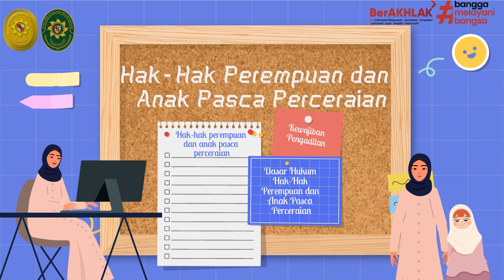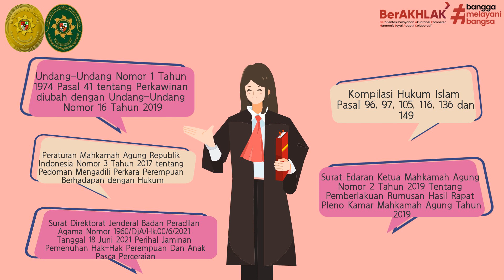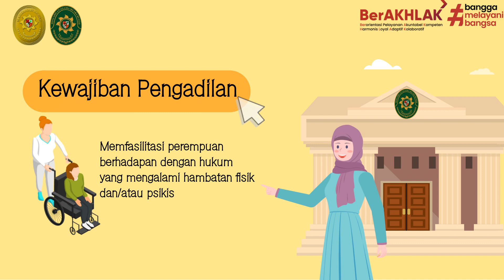Hak Hak Perempuan dan Anak Pasca Perceraian pada Pengadilan Agama Muara Bungo melalui BELA KEREN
BELA KEREN atau Bimbingan Edukasi Layanan Animasi Kelompok Rentan memberikan informasi hak-hak perempuan dan anak pasca perceraian melalui video animasi